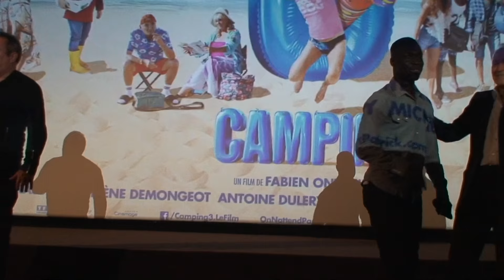Présentation du film Camping 3 par son réalisateur et ses comédiens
Paris, Gaumont Champs Elysées Marignan, salle 5 , le 24/06/2016
Notre site était présent ce soir à l'Avant Première du film Camping 3. Le réalisateur Fabien Onteniente ainsi que les comédiens Fabien Onteniente(Patrick Chirac),  Fabien Onteniente(Jacky Pic),  Leslie Medina (Morgane),  Jules Ritmanic (José), Cyril Mendy (Robert), Philippe Lellouche (Carello) étaient présents.

Synopsis:
Laurette, Gatineau, tout juste divorcé de Sophie, le 37, et Patrick Chirac fidèle à ses habitudes. Cette année, Patrick a décidé de tester le co-voiturage... Pensant traverser la France avec Vanessa, il se retrouve avec trois jeunes dijonnais : Robert le charmeur, Benji le beau gosse et José la grande gueule. Bien évidemment, après le co-voiturage, Patrick se voit contraint de tester le co-couchage…

Date de sortie: le 29 juin 2016